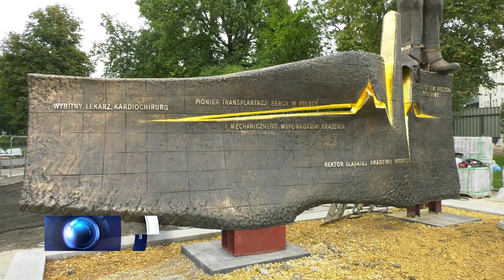W Zabrzu powstał pomnik Zbigniewa Religi 14.09.2022